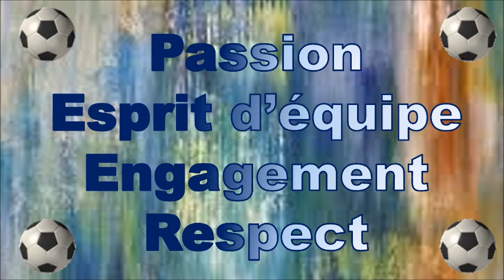Seniors _ Amical _ UGA Décines vs FC Sévenne _ 19 juin 2018 _ tiers temps 2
Match amical disputé en 3 tiers temps de 30 minutes : 2nd tiers temps (2-3)
Victoire 5-3 de l'UGA Décines
Buts du FC Sévenne : Momo (25'), Rémi (36'), Sofiane (52')
Buts de l'UGA Décines : 15', 17', 63', 75', 81'